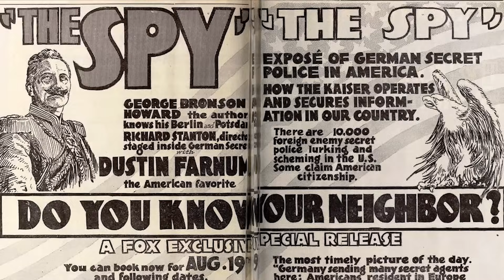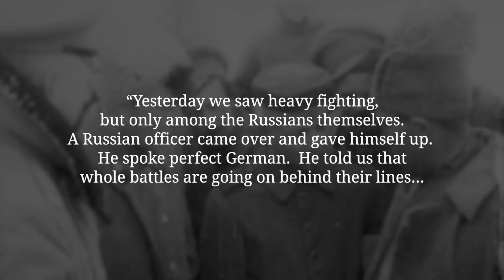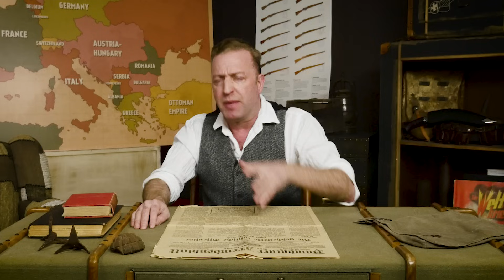Italian Mountain Warfare - The Espionage Act I THE GREAT WAR Week 151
The US entry into the war had raised some pretty unrealistic expectations among the Allies. When General Pershing arrived in Britain, King George personally told him how he looked forward to the 50,000 US airplanes soon in the air. At the same time the Italians start an offensive in the Trentino and attack Mount Ortigara.

The Team responsible for THE GREAT WAR is even bigger:

- CREDITS -
Presented by : Indiana Neidell
Written by: Indiana Neidell
Director: Toni Steller & Florian Wittig
Director of Photography: Toni Steller
Sound: Toni Steller
Editing: Steven Roberts
Motion Design: Philipp Appelt
Research by: Indiana Neidell
Fact checking: Markus Linke

Author: Indiana Neidell
Visual Concept: Astrid Deinhard-Olsson & David van Stephold
Executive Producer: Spartacus Olsson
Producer: Toni Steller & Florian Wittig
Social Media Manager: Florian Wittig